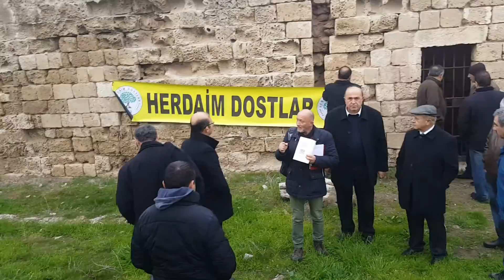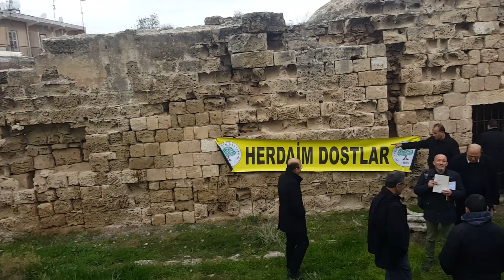TARİHİ VE KÜLTÜREL MİRASLARIMIZ OSMANLI HAMAMLARIMIZDAN KERTİKLİ HAMAM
SURLARİÇİ GAZİMAĞUSA-KKTC        14/01/2017